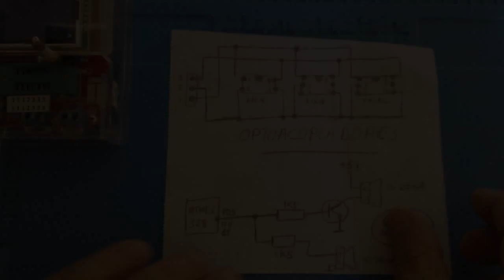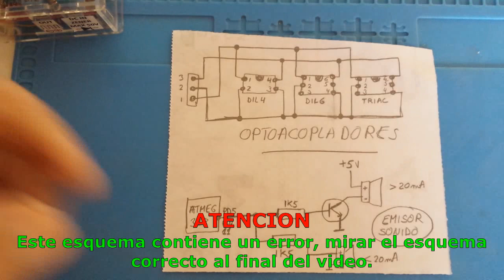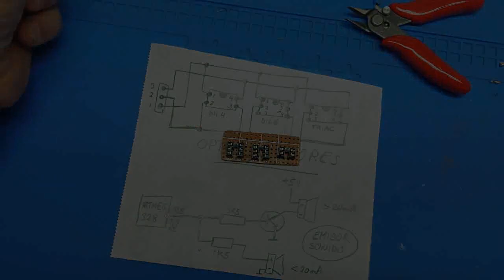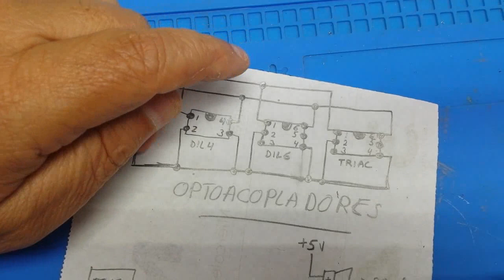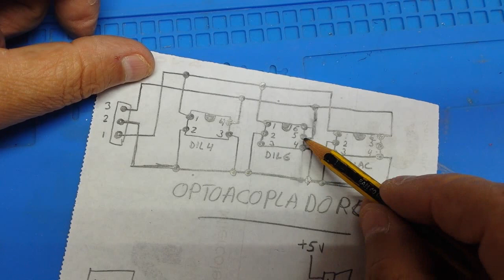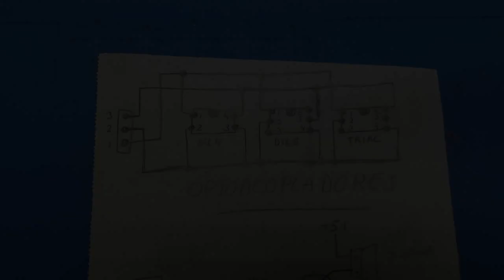Trasistor Tester GM328 - Circuito probador optoacopladores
Circuito auxiliar para para comprobar y verificar el funcionamiento de estos componentes.

Ultima ampliación de hardware para estos pequeños medidores.
Eso no significa mejoras en el firmware para actualizarlos o corregir algun problema o mejoras en las mediciones.